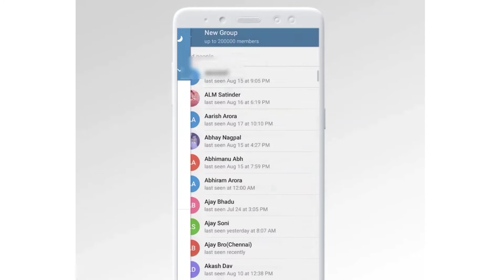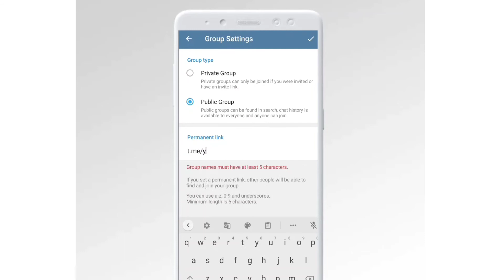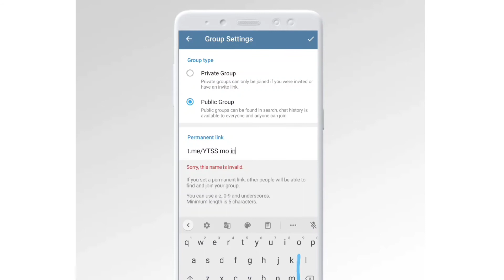Increase telegram subscribers and group members by using this trick 2020 get custom url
In this video I have shown a way by which you can increase subscribers on your telegram channel and group members by using custom url on your Telegram channel and Group for both the steps shown above in the video are same.

Steps to get custom url are:
1. Go to your channel/group
2. Go to edit option
3. Change your group type or channel type to Public
4. Now make your custom url
Done! Enjoy:)